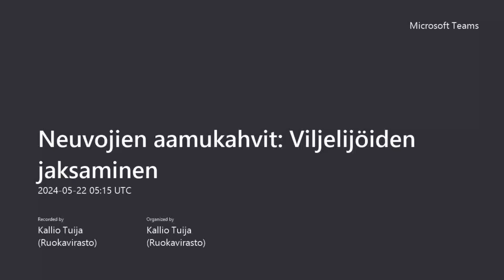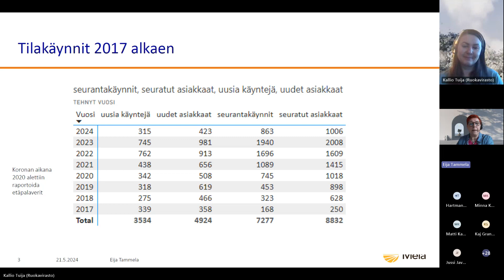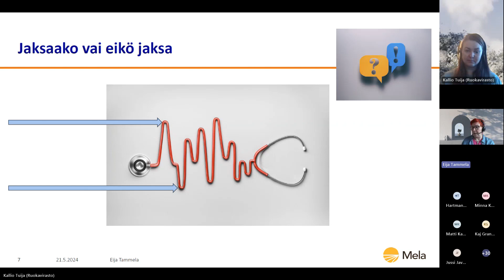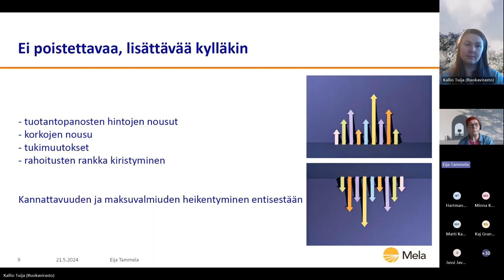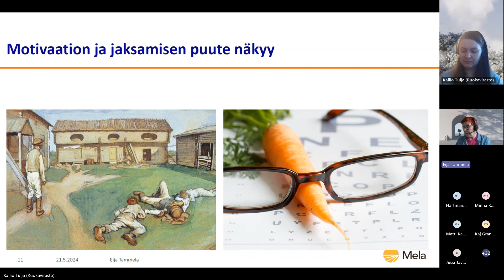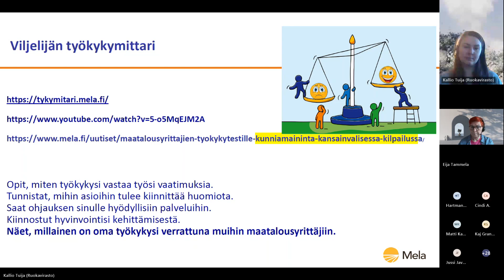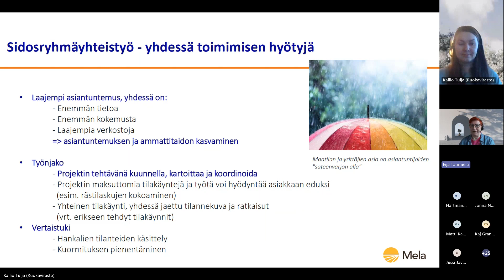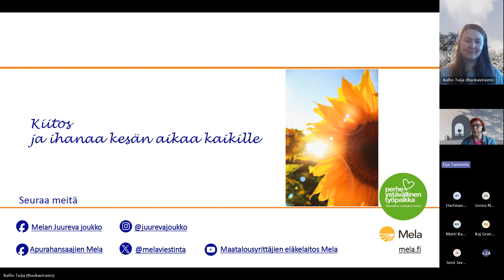Neuvojien aamukahvit 22.5.2024: Aiheena viljelijöiden jaksaminen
Toukokuun neuvojien aamukahveilla pureuduttiin viljelijöiden jaksamiseen ja kuultiin Välitä viljelijä -hankkeen toiminnasta sekä toiminnan jatkumisesta hankkeen jälkeen.